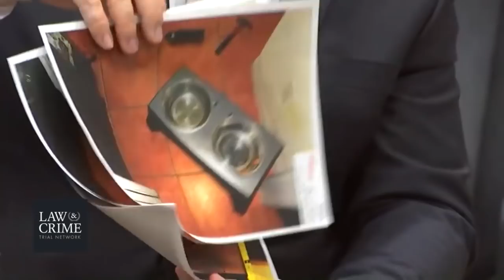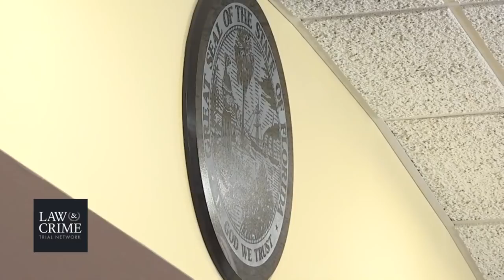Mark Sievers Trial - Defense Closing Argument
Mark Sievers , 51, stands trial in Lee County, Florida allegedly orchestrating the murder of his wife Dr. Teresa Sievers, 46. He got friend Curtis Wayne Wright Jr., 51, to do it, and this killer got another man, Jimmy Ray Rodgers, 29, to help, prosecutors said. Wright and Rodgers ambushed the victim while she was supposed to be home alone one day in 2015 after she returned early from a family vacation, authorities said.

As far as prosecutors is concerned, Mark Sievers is the last man they have to take down to get justice for Dr. Sievers. Wright flipped, pleaded guilty to second-degree murder, and agreed to testify against his alleged co-conspirators. He testified against Rodgers, who was charged with first-degree murder, and convicted of second-degree murder last month. This defendant was also convicted of conspiracy to commit murder and trespassing.